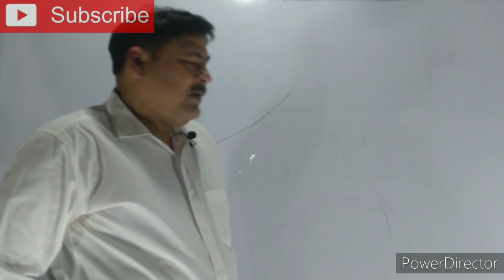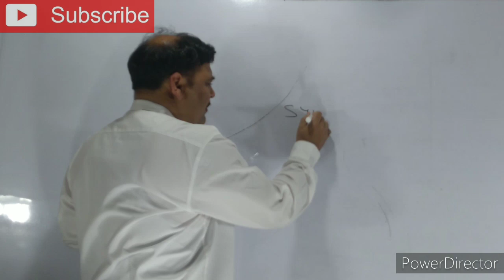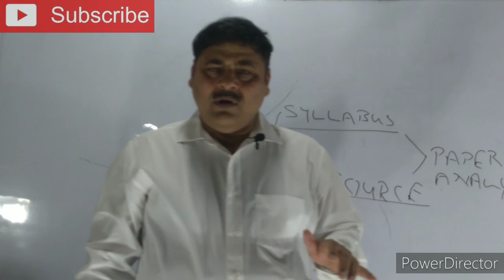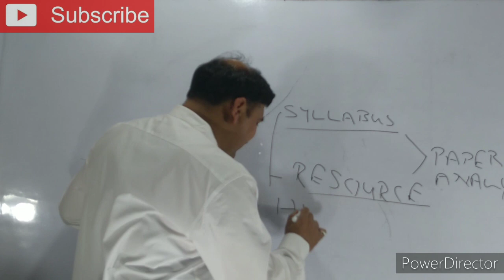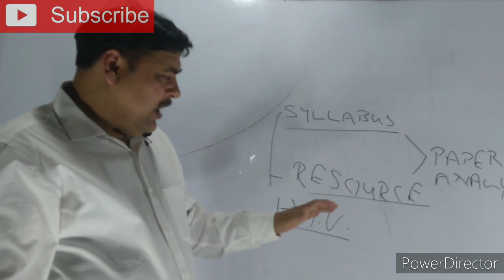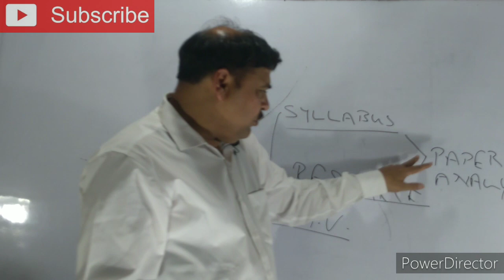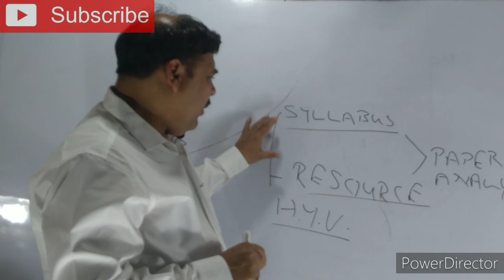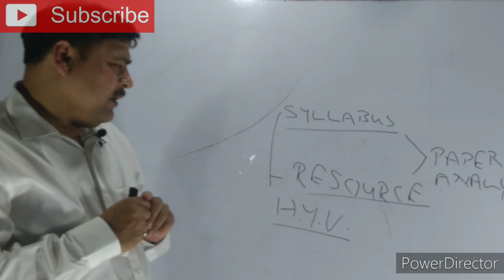Science and Technology by- VIJAY PANDEY